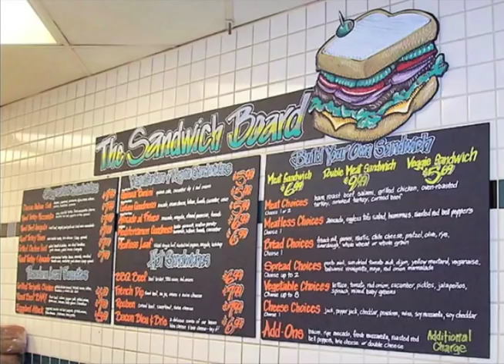Chalk VS Chalk Ink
look at all the ways Chalk Ink Markers are superior to traditional Chalk